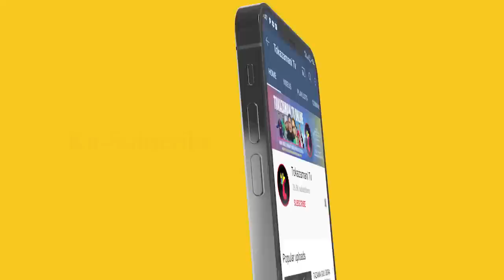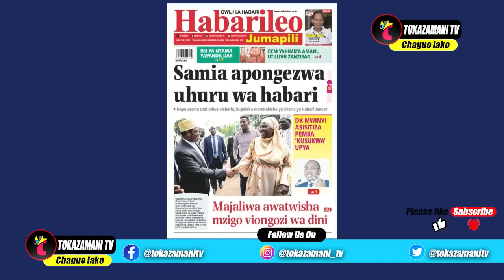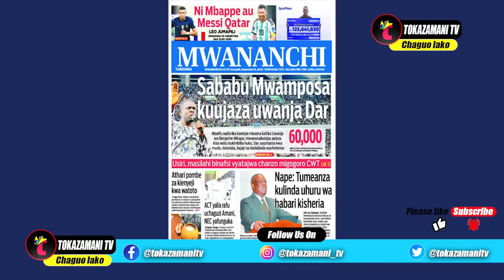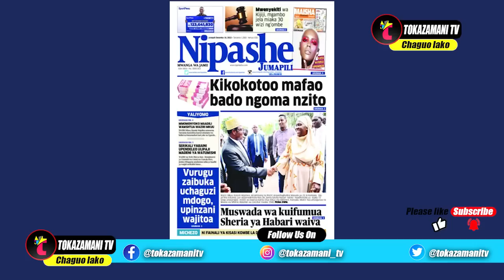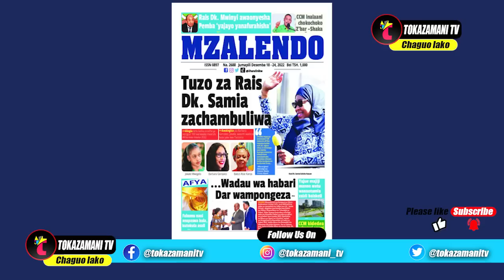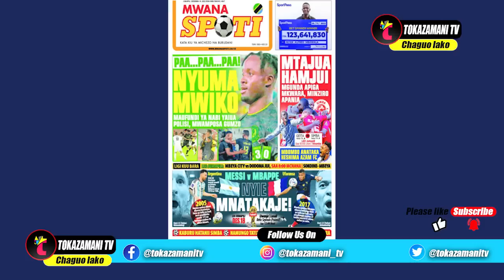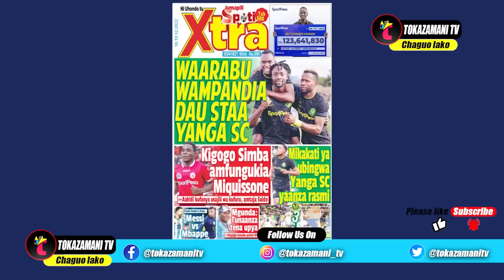Magazeti ya leo,18/12/22,VURUGU ZAIBUKA UCHAGUZI MDOGO,UPINZANI...,WAARABU WAMPANDIA DAU STAA YANGA